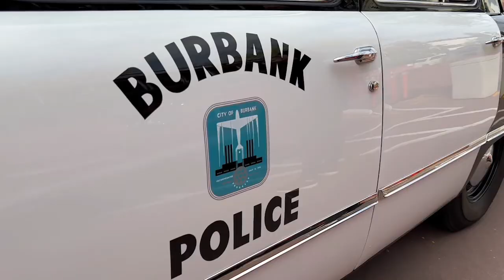Bianca Sanchez - Coffee: Fuel for First Responders